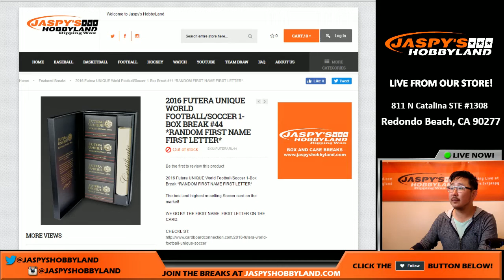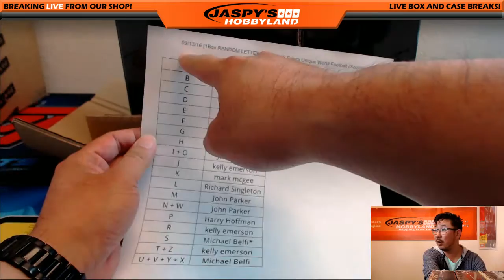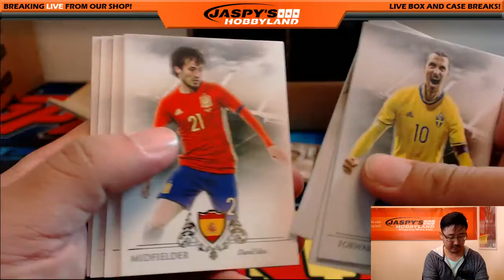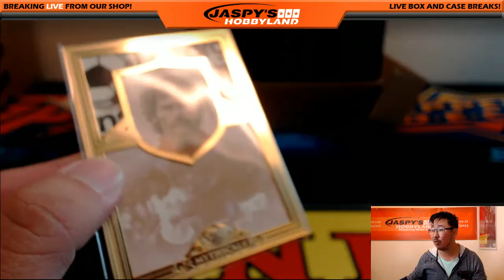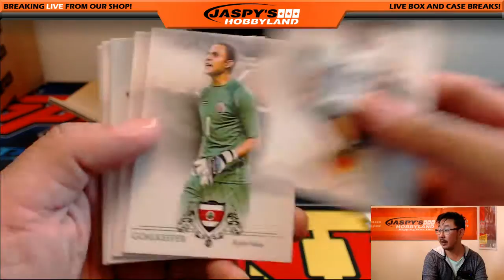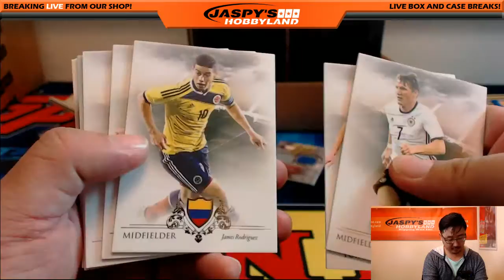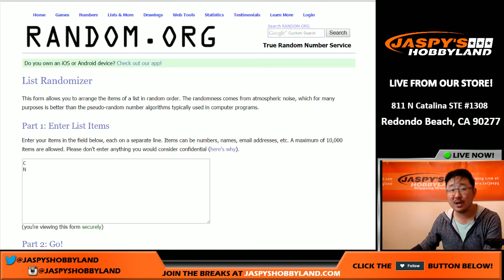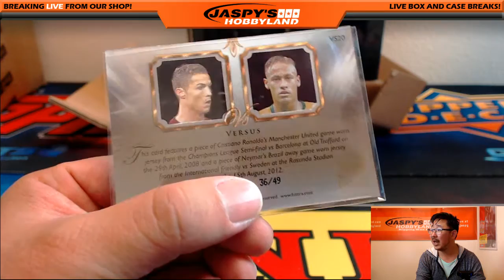09/13/16 [1Box RANDOM LETTER] #44 - 2016 Futera Unique World Football (Soccer)